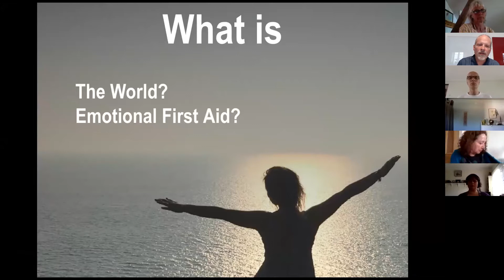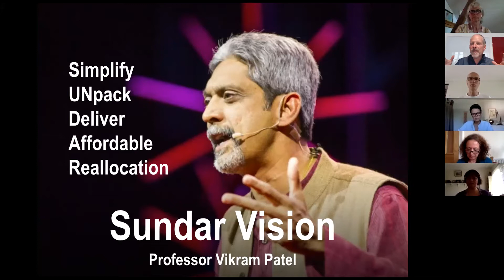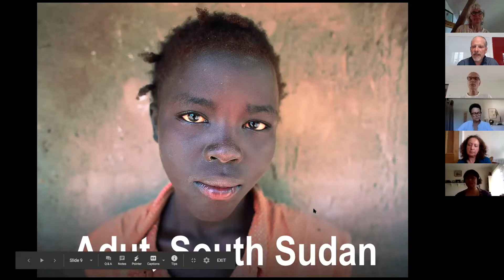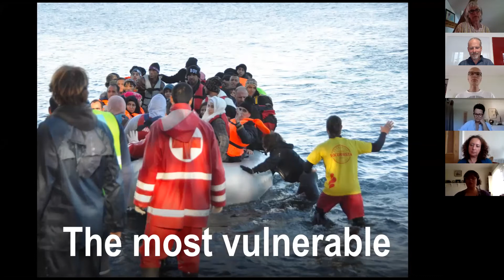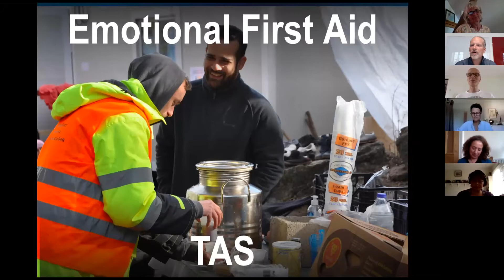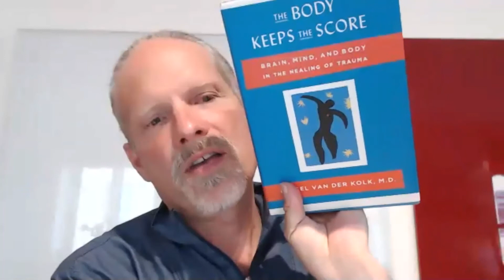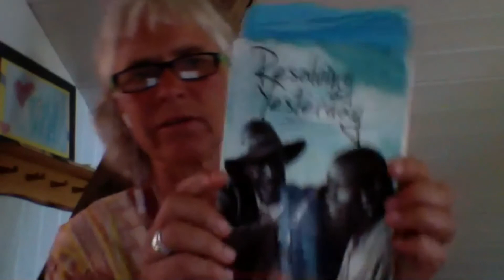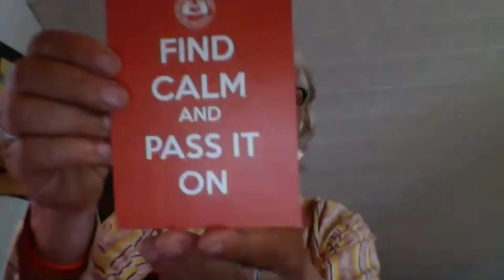Webinar training TTT Day 1(2) June 16 2020 - Handle Stress and Trauma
This is the day 1 out of 2 of an online training to learn the Trauma Tapping Technique and enter the certification process.